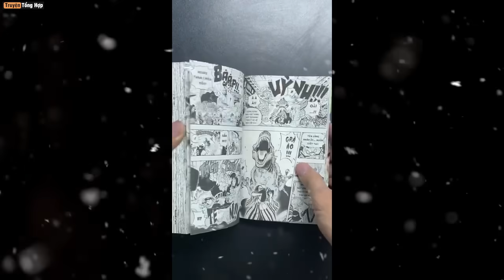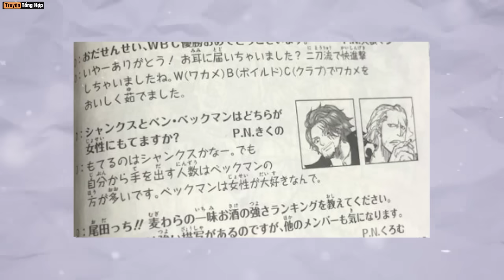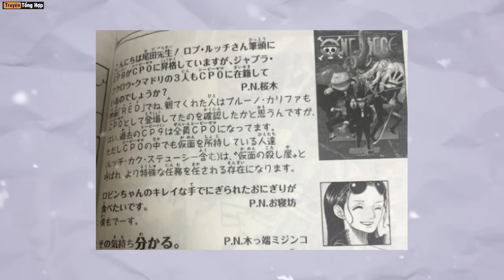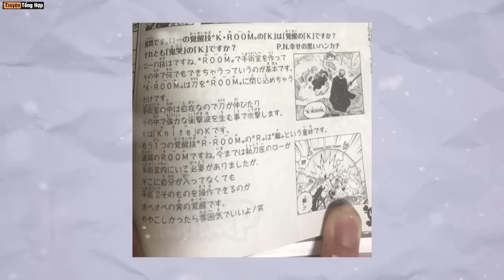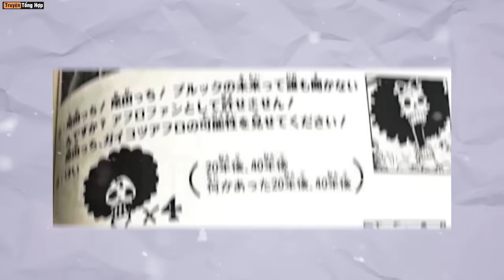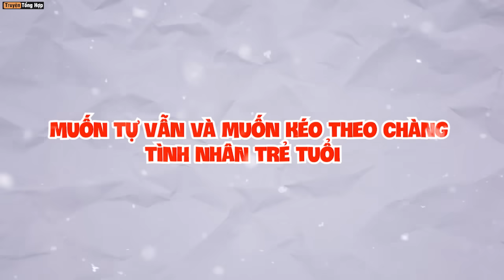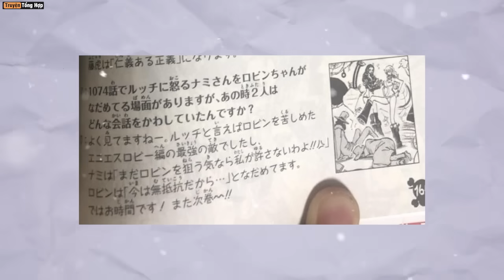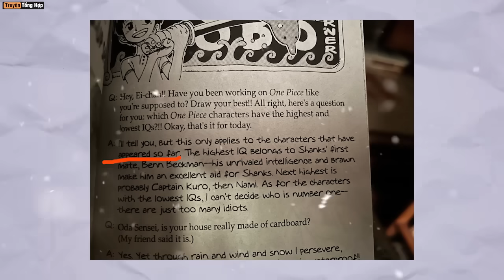【SBS 106】Benn Beckman Hơn SHANKS! Đô Đốc Số 1 Là Ai? Giải Mã Năng Lực Ope Ope Thức Tỉnh!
► Trong khi manga tiếp tục nghỉ tới tuần sau thì tại Nhật Bản, amine và bản truyện in vẫn được cho ra mắt bình thường. Mới đây mình đã review lại tập 1067 khá hấp dẫn, còn bản in truyện giấy sẽ dành cho anh em nào có sở thích gom lại thật nhiều rồi đọc một thể. Cầm cuốn truyện trên tay và nhiền ngẫm từng trang, không cần quan tâm kết nối mạng đôi khi cũng thú vị, giúp chúng ta tạm rời xa công nghệ để trở về tuổi thơ. Chính vì vậy mà mình mua không sót một cuốn nào, mặc dù đã đọc chán đọc chê thì hễ cứ xuất bản tập mới, mình lại mò ra nhà sách Kim Đồng gần nhất rước nó về cho bằng được, đây là 1 phần tủ truyện đủ thể loại của mình, có thời gian mình sẽ live để cho anh em thấy căn phòng chứa đầy poster, manga của 1 wibu là như thế nào. Trở lại với bản in tập 106 mới nhất của One Piece, điểm thú vị riêng mà đọc trên web không thể có được chính là góc SBS cuối mỗi tập. Trong mục hỏi đáp này, đích thân tác giả Oda sẽ giải thích mọi thắc mắc của độc giả, các chi tiêt khó hiểu, một số thông tin thú vị về nhân vật hay kể cả những lỗi sai đều được fix lại trong bản in. Và ở số ra mới nhất thuộc tập 106 có tên “Giấc mơ của thiên tài”, Oda đã giải mã năng lực thức tỉnh Ope Ope no mi của Trafalgar Law, cùng với đó là vô số chi tiết hay ho khác mà mình sẽ gửi đến anh em trong video ngày hôm nay. Giờ thì hãy ngồi ngay ngắn, cho tay vào trong quần để tới với SBS tập 106 nhé!

 ⁃ Mở đầu video, mình có 1 câu đố nhỏ để thử tài nhanh mắt nhanh tay của anh em, hãy tìm ra linh vật panda man đang lẩn trốn trong bìa của tập 106 nhé. Trong hình là các thành viên băng Mũ Rơm mặc trang phục tương lai do Vegapunk thiết kế, xung quanh là thành phố khoa học Egg Head. Hãy comment vị trí của panda man xuống bên dưới xem ai là người tìm ra nhanh nhất nhé, đáp án sẽ có ở cuối video. Còn bây giờ hãy cùng tới với những câu hỏi thú vị khác!